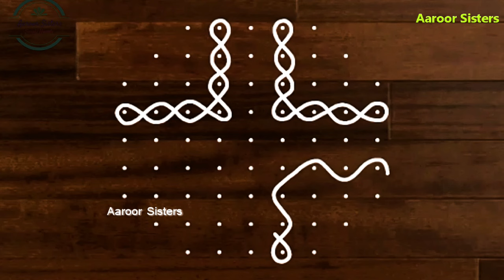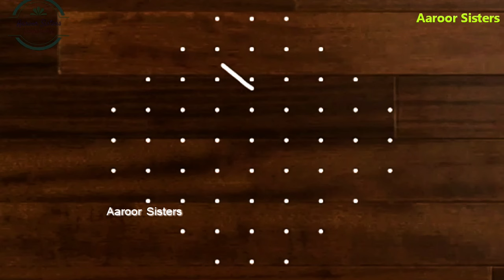அழகான 3 சிக்கு கோலம் /9 Pulli Kambi Kolam panguni Masam Kolam